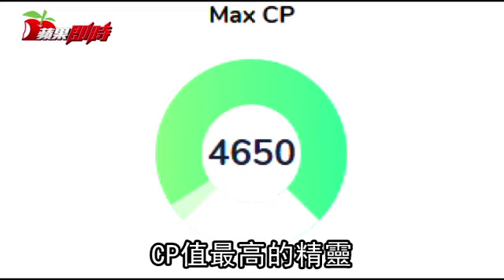第二代寶可夢今公布 這隻最強？ | 台灣蘋果日報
第二代寶可夢即在12/12公布，由於二代寶可夢精靈是來自GAME BOY掌上型金／銀版遊戲，有伊步的進化型太陽伊布和月亮伊步；可愛的菊草葉、月桂葉還有大菊花，以及小霞的寶貝波克比等。如果《Pokemon Go》熱潮能持續火熱下去，後面還有600多隻精靈可以隨時準備上場！